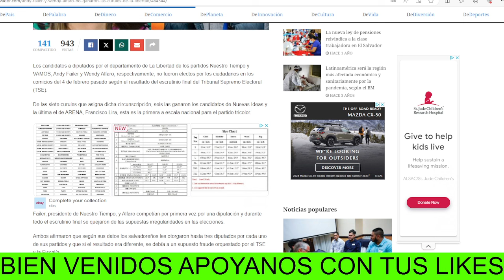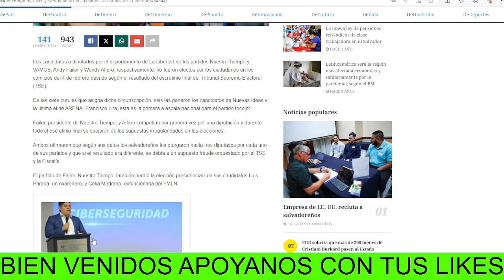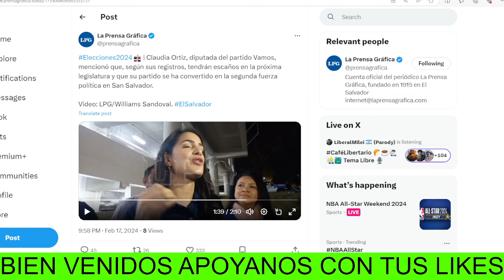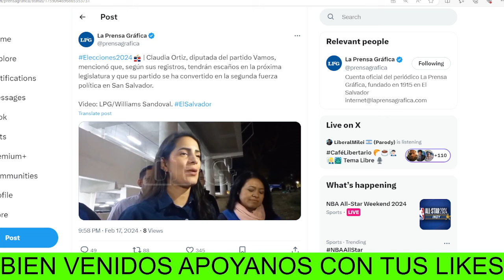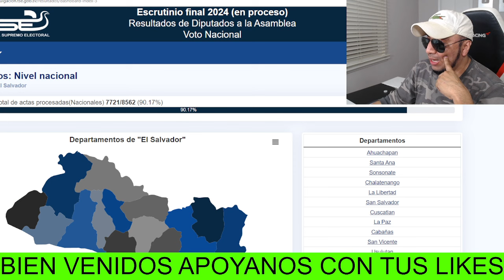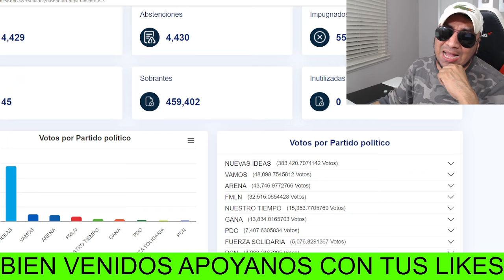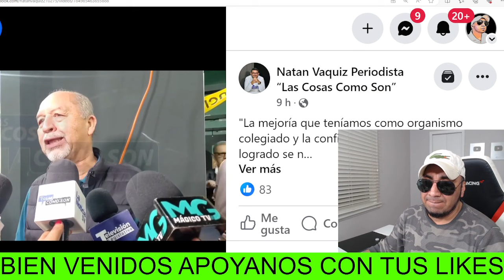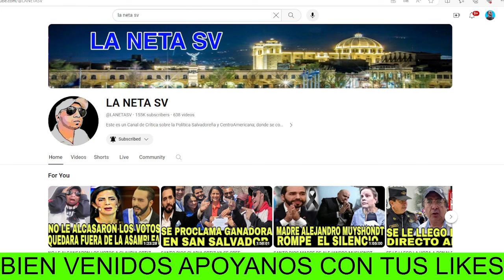CONFIRMADO CLAUDIA ORTIZ GANA SU DIPUTACION EN SAN SALVADOR Y PASA HACER LA SEGUNDA FUERZA POLITICA